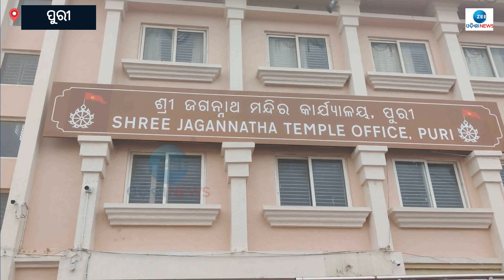Puri Ratha Katha Anukula Rituals: ବସନ୍ତ ପଞ୍ଚମୀରେ ଅନୁକୂଳ ହେବ ରଥକାଠ, ବଡ଼ଦାଣ୍ତରେ ପ୍ରସ୍ତୁତ ପୂଜାସ୍ଥଳୀ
Puri News:ବିଶ୍ବ ପ୍ରସିଦ୍ଧ ରଥଯାତ୍ରା ପାଇଁ ବଡ଼ଦାଣ୍ତରେ ପ୍ରଥମ ପର୍ଯ୍ୟାୟ ରଥକାଠ ପହଞ୍ଚିବା ପରେ ବୁଧବାର ଅର୍ଥାତ୍ ପବିତ୍ର ବସନ୍ତ ପଞ୍ଚମୀ ଅବସରରେ ଶ୍ରୀମନ୍ଦିର କାର୍ଯ୍ୟାଳୟ ସମ୍ମୁଖର ରଥକାଠ ଅନୁକୂଳ ହେବ ।

About Channel:-